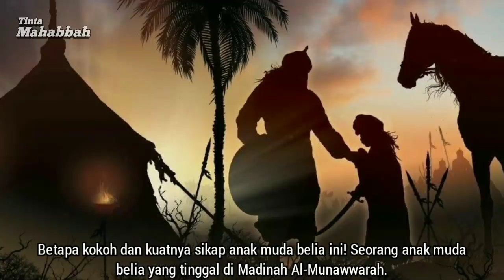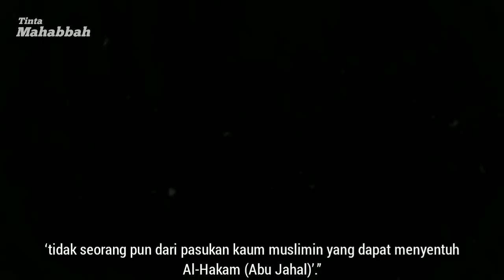Kisah 2 Pemuda, Yang Mampu Bunuh Fir'aun Di Zaman Rasulullah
Lihatlah apa yang dilakukan dua remaja ketika perang Badar di zaman Rasulullah Shallallahu ‘alaihi wa sallam. Kisah ini termaktub dalam kitab “Risalatun ila Syababil Ummah”.

Kedua pemuda yang masih belia ini mempunyai kisah hidup yang tidak pernah terpikir atau terbesit di dalam benak siapapun. Pertama adalah Muadz bin Amr bin Jamuh, usianya baru empat belas tahun. Sementara yang kedua adalah Muawwidz bin Afra’, usianya baru tiga belas tahun.

Akan tetapi, dengan penuh antusias keduanya bergegas ikut serta bergabung bersama pasukan kaum muslimin yang akan berangkat menuju lembah Badar.

Abdurrahman bin Auf Radhiyallahu ‘anhu menuturkan:

“Pada perang Badar, saya berada di tengah-tengah barisan para Mujahidin. Ketika saya menoleh, ternyata di sebelah kiri dan kanan saya ada dua orang anak muda belia. Seolah-olah saya tidak bisa menjamin mereka akan selamat dalam posisi itu.” (Shahih Al-Bukhari)

Abdurrahman bin Auf sangat heran melihat keberadaan kedua anak muda belia ini di dalam sebuah peperangan yang sangat berbahaya seperti perang Badar. Abdurrahman merasa khawatir mereka tak akan mendapatkan bantuan atau pertolongan dari orang-orang di sekitar mereka berdua, disebabkan usia keduanya yang masih muda.

Lalu Abdurrahman bin Auf Radhiyallahu ‘anhu melanjutkan kisahnya dengan penuh takjub :

“Tiba-tiba salah seorang dari kedua pemuda ini berbisik kepada saya, ‘Wahai Paman, manakah yang bernama Abu Jahal?” Pemuda yang mengatakan hal ini adalah Muadz bin Amr bin Jamuh Radhiyallahu ‘anhu Ia berasal dari kalangan Anshar dan dirinya belum pernah melihat Abu Jahal sebelumnya. Pertanyaan mengenai komandan pasukan kaum musyrikin, sang zalim penuh durjana di Kota Mekkah dan “Fir’aun umat ini”, menarik perhatian Abdurrahman bin Auf Radhiyallahu ‘anhu. Lantas ia pun bertanya kepada anak muda belia tadi, “Wahai anak saudaraku, apa yang hendak kamu lakukan terhadapnya?”